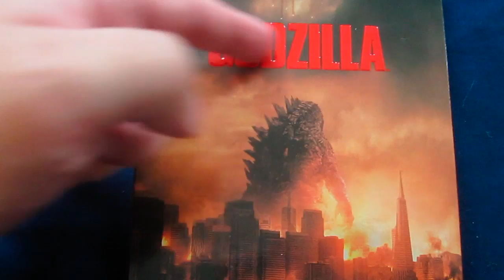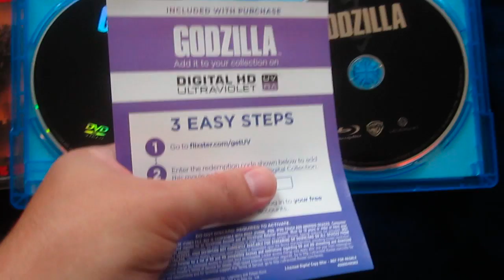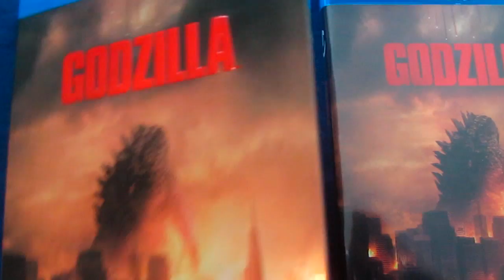Godzilla (2014) Blu-Ray Unboxing Review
Skip to 4:00 for the unboxing on the Godzilla Blu-Ray

Warner Bros Brothers WB
Godzilla (2014)
PG-13 123 min  -  Action | Sci-Fi | Thriller  -  16 May 2014 (USA)
Writers: Max Borenstein (screenplay), Dave Callaham (story)
Cast (in credits order) complete, awaiting verification
Aaron Taylor-Johnson Aaron Taylor-Johnson ...
Ford Brody
CJ Adams CJ Adams ...
Young Ford
Ken Watanabe Ken Watanabe ...
Dr. Ishiro Serizawa
Bryan Cranston Bryan Cranston ...
Joe Brody
Elizabeth Olsen Elizabeth Olsen ...
Elle Brody
Carson Bolde Carson Bolde ...
Sam Brody
Sally Hawkins Sally Hawkins ...
Vivienne Graham
Juliette Binoche Juliette Binoche ...
Sandra Brody
David Strathairn David Strathairn ...
Admiral William Stenz
Richard T. Jones Richard T. Jones ...
Captain Russell Hampton
Victor Rasuk Victor Rasuk ...
Sergeant Tre Morales
Patrick Sabongui Patrick Sabongui ...
Lieutenant Commander Marcus Waltz
Jared Keeso Jared Keeso ...
Jump Master
Luc Roderique Luc Roderique ...
Bomb Tracker
James Pizzinato James Pizzinato ...
HALO Jumper
Catherine Lough Haggquist Catherine Lough Haggquist ...
PO #1 Martinez
Eric Keenleyside Eric Keenleyside ...
Boyd
Primo Allon Primo Allon ...
Mine Team Member
Al Sapienza Al Sapienza ...
Huddleston
George Allen Gumapac Jr. George Allen Gumapac Jr. ...
Lead Guerrilla Fighter
Ken Yamamura Ken Yamamura ...
Takashi
Garry Chalk Garry Chalk ...
Stan Walsh
Hiro Kanagawa Hiro Kanagawa ...
Hayato
Alexandre Desplat Cinematography by
Seamus McGarvey ... director of photography

Godzilla vs. Destroyah

Godzilla (1954)
"Gojira" (original title)
 96 min  -  Horror | Sci-Fi | Thriller  -  7 May 2004 (USA)
Directed by
Ishirô Honda Writing Credits
Takeo Murata ... (written by) &
Ishirô Honda ... (written by)

Shigeru Kayama ... (story) Cast (in credits order)
Akira Takarada Akira Takarada ...
Hideto Ogata
Momoko Kôchi Momoko Kôchi ...
Emiko Yamane
Akihiko Hirata Akihiko Hirata ...
Daisuke Serizawa-hakase
Takashi Shimura Takashi Shimura ...
Kyohei Yamane-hakase
Fuyuki Murakami Fuyuki Murakami ...
Professor Tanabe
Sachio Sakai Sachio Sakai ...
Newspaper Reporter Hagiwara
Toranosuke Ogawa Toranosuke Ogawa ...
President of Company
Ren Yamamoto Ren Yamamoto ...
Masaji Sieji
Hiroshi Hayashi Hiroshi Hayashi ...
Chairman of Diet Committee
Seijirô Onda Seijirô Onda ...
Parliamentarian Oyama
Tsuruko Mano Tsuruko Mano ...
Mrs. Sieji
Takeo Oikawa Takeo Oikawa ...
Chief of Emergency Headquarters
Toyoaki Suzuki Toyoaki Suzuki ...
Shinkichi Sieji
Kuninori Kôdô Kuninori Kôdô ...
The Old Fisherman
Tadashi Okabe Tadashi Okabe ...
Prof. Tanabe's Assistant
Kin Sugai Kin Sugai ...
Ozawa-san
Ren Imaizumi Ren Imaizumi ...
Radio Operator
Junpei Natsuki Junpei Natsuki ...
Power Substation Engineer
Katsumi Tezuka Katsumi Tezuka ...
Gojira / Hagiwara's Editor
Haruo Nakajima Haruo Nakajima ...
Gojira / Power Station Worker
Yasuhisa Tsutsumi Yasuhisa Tsutsumi ...
Soldier
Jiro Suzuki Jiro Suzuki ...
Gojira
Saburô Iketani Saburô Iketani ...
News Reporter
Rest of cast listed alphabetically:
Shizuko Azuma Shizuko Azuma ...
Woman with Children
Shizuko Higashi Shizuko Higashi ...
Partygoer
Kiyoshi Kamata Kiyoshi Kamata ...
Partygoer's Escort
Kenji Sahara Kenji Sahara ...
Young Lover on the sound
Keiji Sakakida Keiji Sakakida ...
Mayor Inada
Tamae Sengo Tamae Sengo ...
Mother
Ryosaku Takasugi Ryosaku Takasugi ...
Gojira
Ishirô Honda Ishirô Honda ...
Power Station Worker (The Hand that Throws the Switch) (uncredited)

steelbook talking metalpak Godzilla roar blue flame new trailer Godzilla 2 metalpack blu-ray steelbook exclusive rare oop walmart target amazon best buy blockbuster summer zavvi futureshop bestbuy Imax 3D Blu-Ray 4K 8K scan transfer audio picture Toho Legendary Pictures Blu-Ray menu screen special features MOTU M.O.T.U. project legend figure toy toys Bandai unboxing art of destruction book MUTO creature feature giant monster movie M.U.T.O.